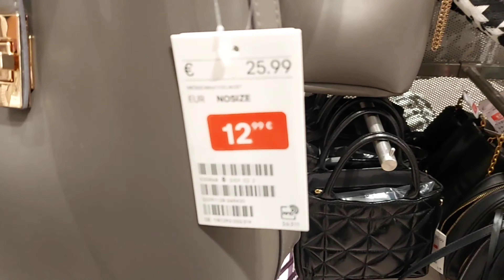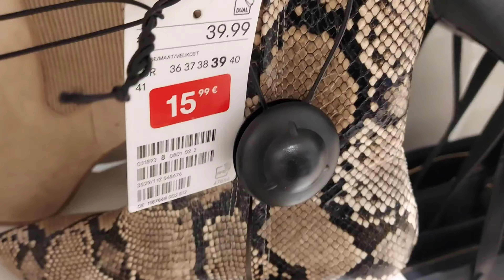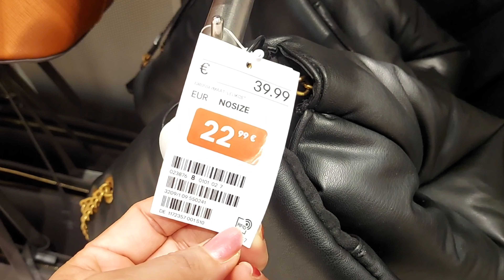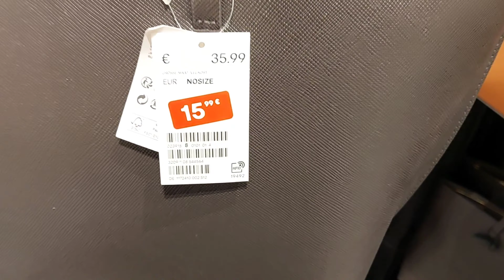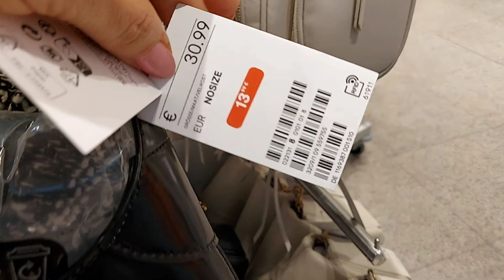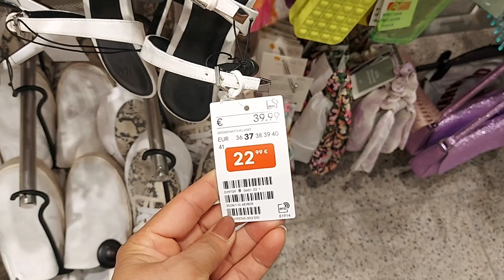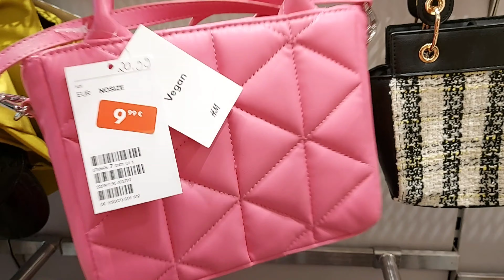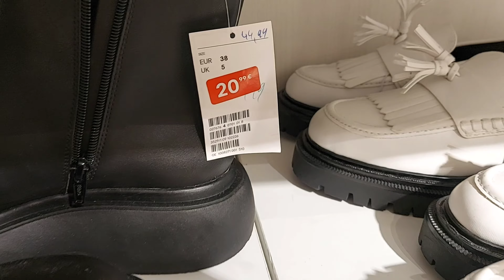H&M SALE WOMEN'S BAGS & SHOES NEW COLLECTION/ DECEMBER 2023